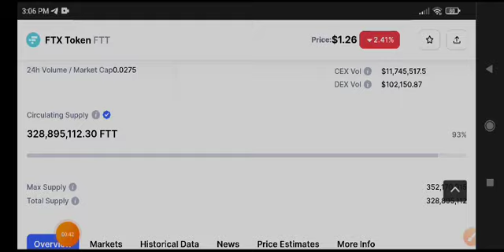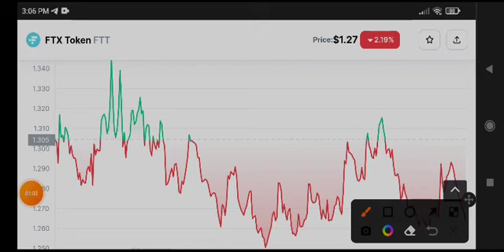FTT Price Prediction! FTT Coin Today News